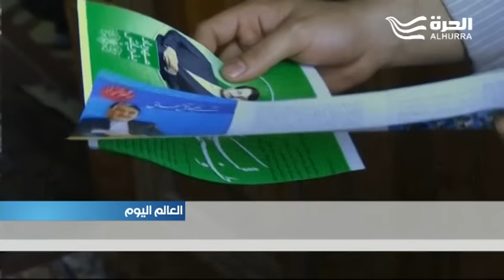الانتخابات الإيرانية: خامنئي يدعو إلى انتخاب برلمان يقف في مواجهة "الأطماع الغربية"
دعا المرشد الايراني الأعلى"  علي خامنئي "  الإيرانيين  الى التصويت لبرلمان يدرك مهامَه جيدا و قادر على الوقوف بوجه ما اسماه الاطماع الغربية ، وذلك قبل اقل من يومين من اجراء انتخابات تشريعية وأخرى لانتخاب مجلس خبراء القيادة . خامنئي اضاف خلال زيارته بلدة "نجف آباد" في العاصمة طهران ان الشعب يريد برلمانا لا يخشى الولايات المتحدة . ومن المقرر أن يدلي الناخبون الإيرانيون بأصواتهم الجمعة لانتخاب ممثليهم في مجلس الشورى القادم . ويتنافس أكثر من ستة الاف مرشح على مئتين وتسعين مقعدا  .